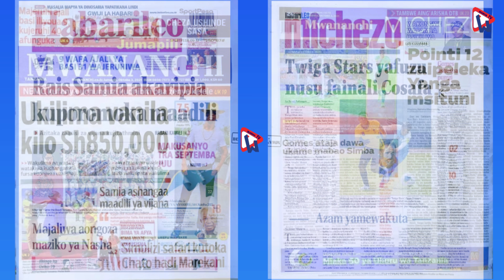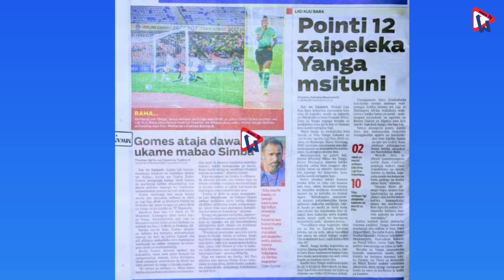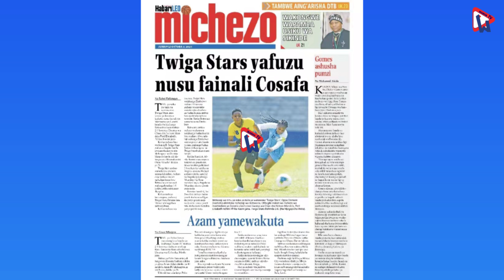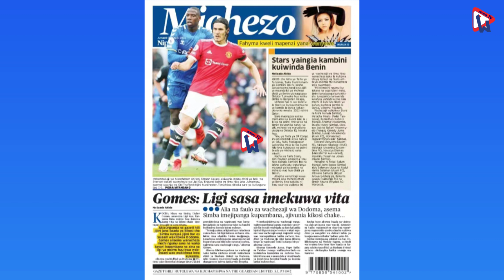RAIS SAMIA AKARIPIA KUPOROMOKA MAADILI